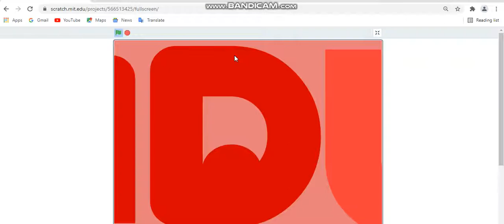What the H I D and W Crashed?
We Should Cry Inside Out